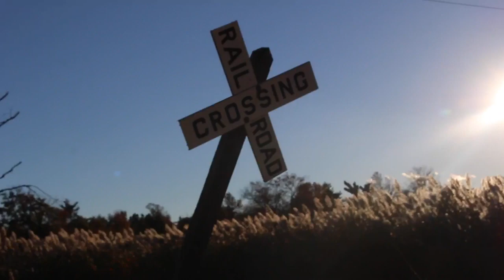Beautiful Nasheed: Ya Nabi Salaam Alaika By Maryam Masud Laam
beautiful nasheed: ya nabi salaam alaika by maryam masud.